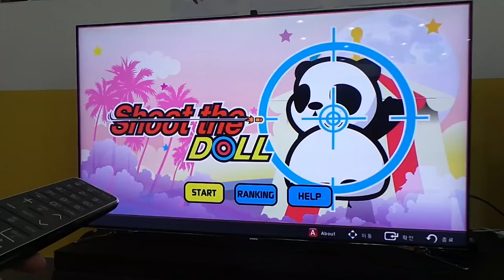[스마트TV 게임-BUSIDOL] - 캐쥬얼 게임 - Shoot the doll Bắn búp bê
안녕하세요~ BUSIDOL 입니다.
리모콘의 1 부터 9까지 보이시죠? 리모콘 키를 이용해서 놀이공원
인형 맞추기 놀이를 해볼까요 ^^

스마트TV 인형맞추기 게임등장이요~

BUSIDOL 드림

Busidol xin giới thiệu với các bạn trò chơi bắn thú cực kì đơn giản  chỉ với các phím 1~9 trên điều khiển.

Hãy tham gia và có những trải nghiệm thú vị với game bắn súng hoàn toàn mới mẻ này nào!

Busidol trân trọng